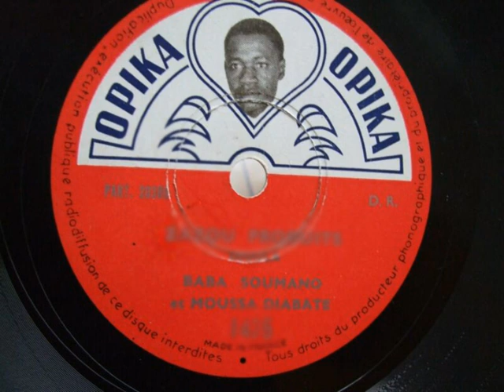Baba Soumano: Bébé & Namfoulé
Baba Soumano accompanied by Moussa Diabaté.
78 rpm released in 1954 on the Opika label (Opika 1426).